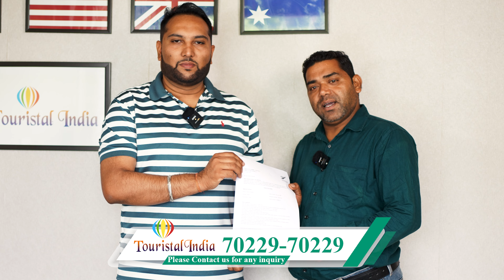New Zealand Tourist Visa Approved Within 7 Days | Visitor Visa New Zealand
Hello Everyone, in this video we have shared yet another success story from Touristal India where our client Vikas got his New Zealand Tourist Visa Approved within 7 days.

SCO 25, Second Floor, Airport Road  Sector 82
SAS Nagar, Mohali Punjab
Our Branches In Punjab
1. Mohali
2. Barnala
3. Muktsar
4. Moga
5. Jalandhar
6. Amritsar

Apple Maps link
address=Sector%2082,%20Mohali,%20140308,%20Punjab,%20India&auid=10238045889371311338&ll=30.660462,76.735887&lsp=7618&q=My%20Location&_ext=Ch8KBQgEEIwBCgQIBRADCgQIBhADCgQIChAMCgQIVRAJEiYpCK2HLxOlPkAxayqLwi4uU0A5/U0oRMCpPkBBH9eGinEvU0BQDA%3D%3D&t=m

New Zealand Visa
Tourist Visa
Tourist Visa New Zealand
Visitor Visa NZ
Visitor Visa New Zealand
Touristal India